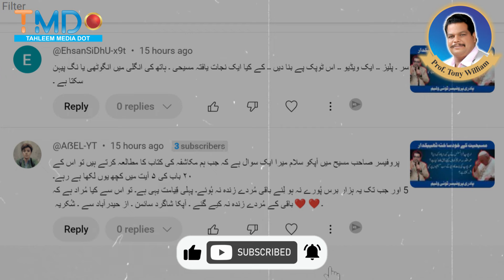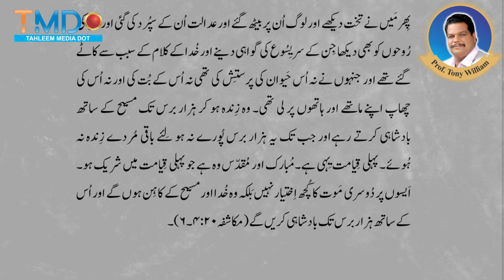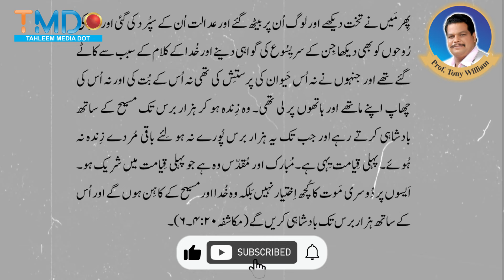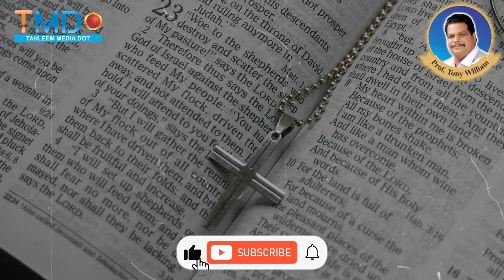😡 Prof. Tony William's SHOCKING Truth! Why the Dead Weren't Raised Before Jesus' 1000-Year Reign? 😡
Most of the videos and pictures on this channel come from Filmora 12 software, which utilizes stock footage and images from Pexels, Pixabay, lexica.art and Unsplash.